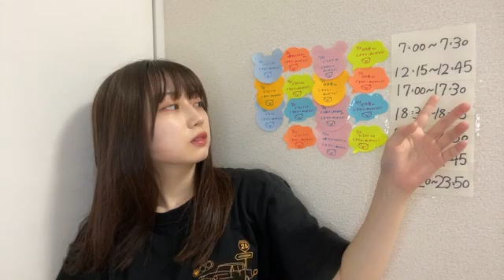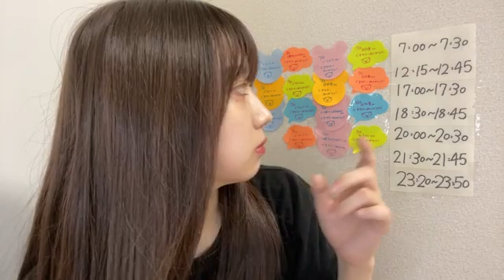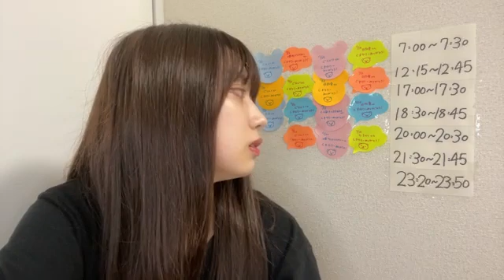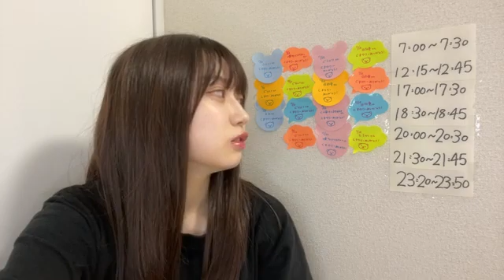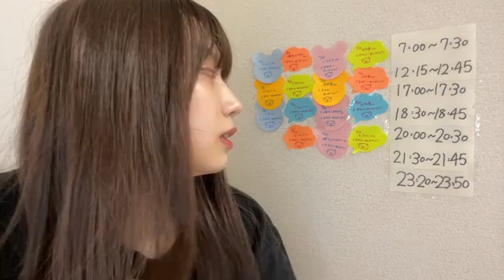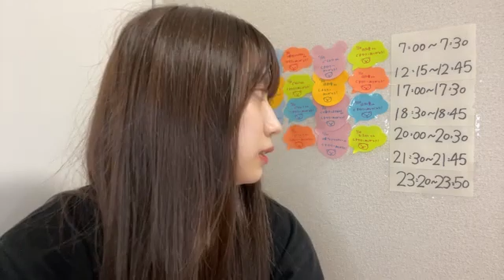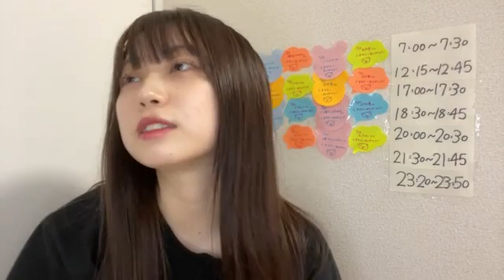48 Yamada Kyouka 2022年07月20日21時32分30秒 山田 杏華（AKB48 チーム８）